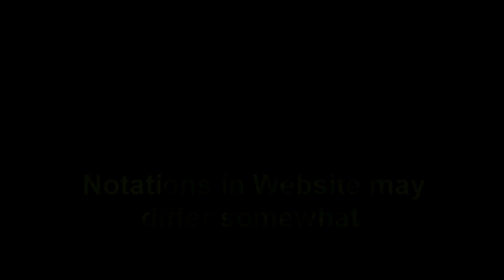Raag Sarang Bada Khayal l with swar vistar alap taan l राग वृंदावनी सारंग l Lesson l Tutorial lsonal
You can Click on the Time Line below to go directly to your topic of interest :-
00:10 :-  Raag Vrindavani Sarang Swar Vistar
02:05 :-  Raag Vrindavani Sarang Bada Khayal Sthayi
02:43 :-  Raag Vrindavani Sarang Bada Khayal Sthayi  Alap 1
03:20 :-  Raag Vrindavani Sarang Bada Khayal Sthayi  Alap 2
03:54 :-  Raag Vrindavani Sarang Bada Khayal Sthayi  Alap 3
04:30 :-  Raag Vrindavani Sarang Bada Khayal Sthayi  Alap 4
05:06 :-  Raag Vrindavani Sarang Bada Khayal Sthayi  Alap 5
05:41 :-  Raag Vrindavani Sarang Bada Khayal Sthayi  Alap 6
06:17 :-  Raag Vrindavani Sarang Bada Khayal Antara  Alap 1
06:53 :-  Raag Vrindavani Sarang Bada Khayal Antara  Alap 2
07:28 :-  Raag Vrindavani Sarang Bada Khayal Antara  Alap 3
08:04 :-  Raag Vrindavani Sarang Bada Khayal Antara
08:39 :-  Raag Vrindavani Sarang Bada Khayal Botaan or Bol Alap 1
09:13 :-  Raag Vrindavani Sarang Bada Khayal Botaan or Bol Alap Swar 2
09:37 :-  Raag Vrindavani Sarang Bada Khayal Botaan or Bol Alap 2
10:00 :-  Raag Vrindavani Sarang Bada Khayal Taan 1
10:24 :-  Raag Vrindavani Sarang Bada Khayal Taan 2
Small lettersindicate Vikrut Swar
Watch other Raags:-
Raag Yaman Kalyan l राग यमन कल्यान l Chota Khayal Eri Ali Piya Bina l Taan
Raag Bhupali l राग भूपाली l Chota Khayal l Laj Bachao l With Notation l Sargam Geet l Swarmalika